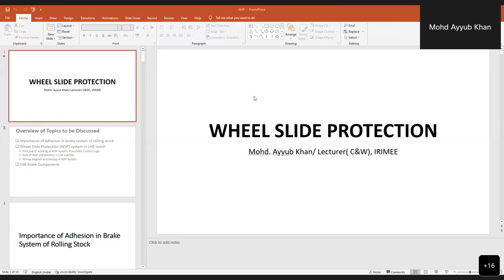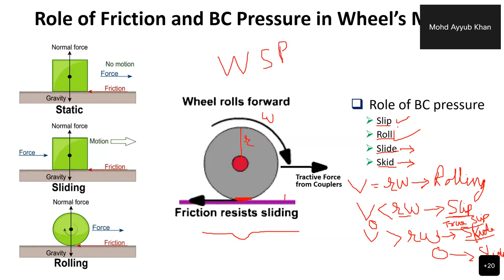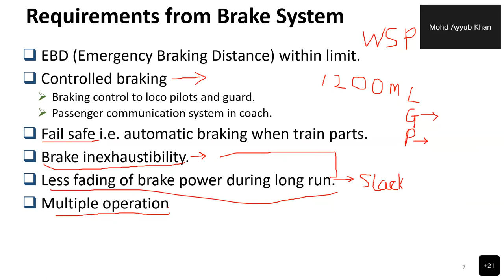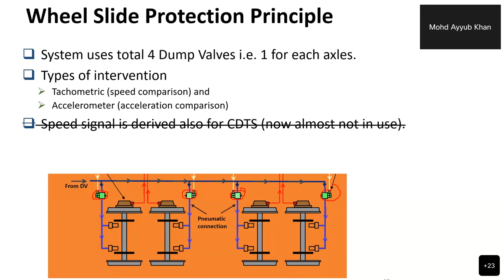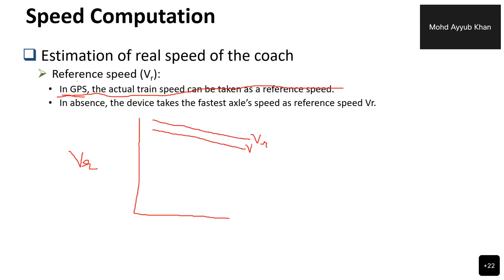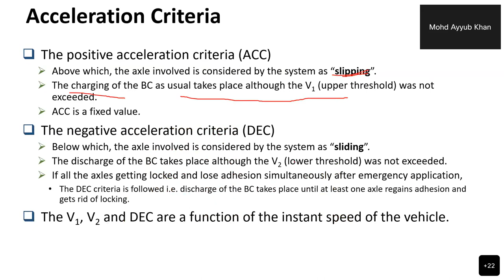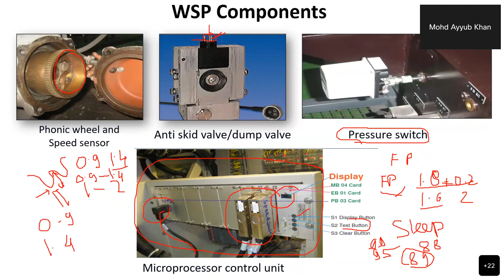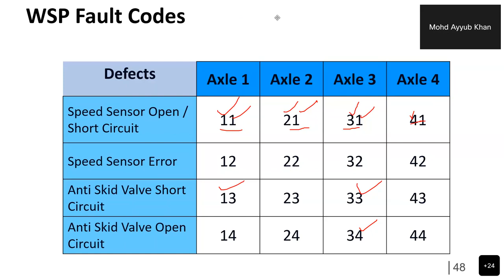LHB Wheel Slide Protection (WSP) system in LHB coaches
Wheel Slide Protection (WSP) system in LHB coaches